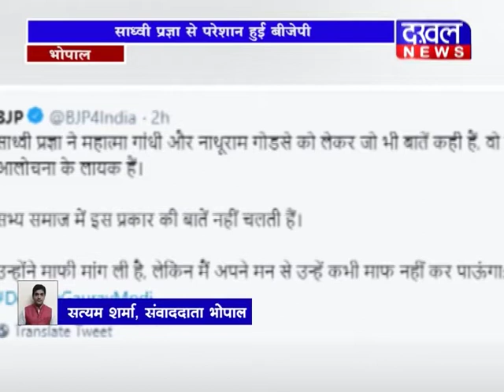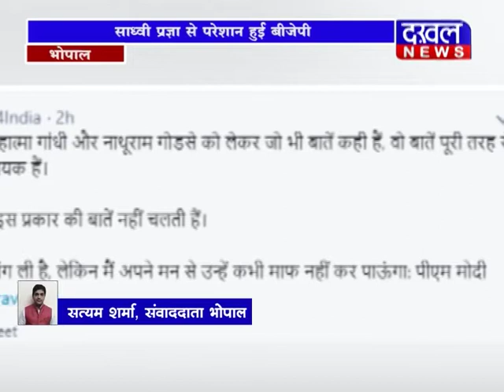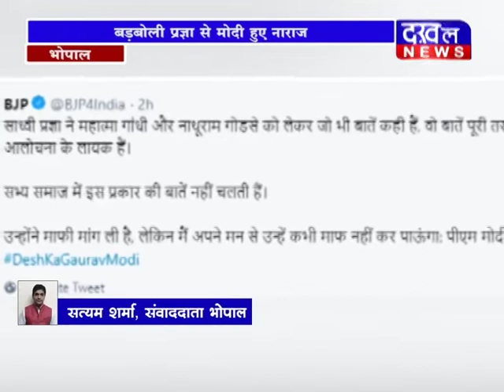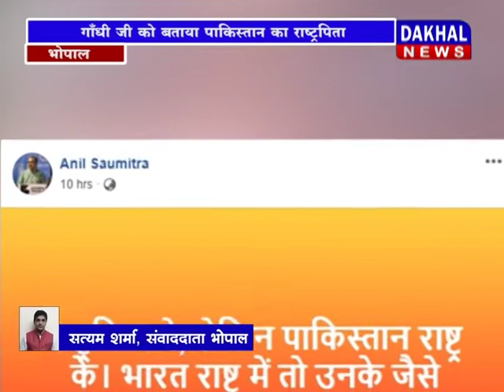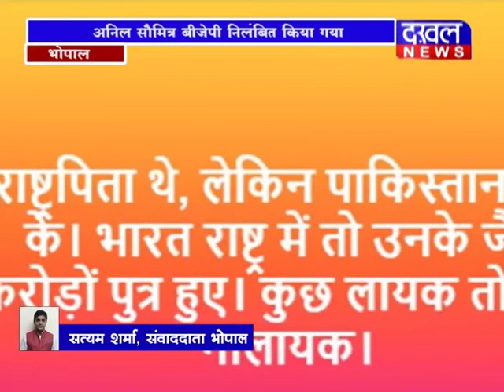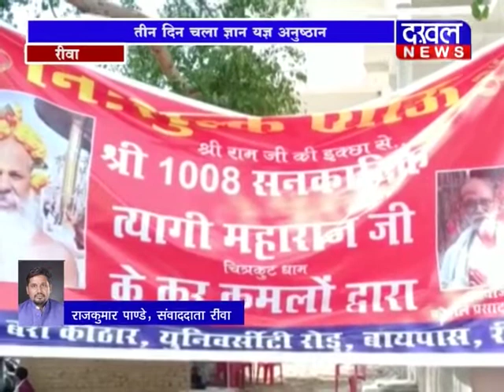17 MAY 7 PM BULLETIN /DAKHAL NEWS/